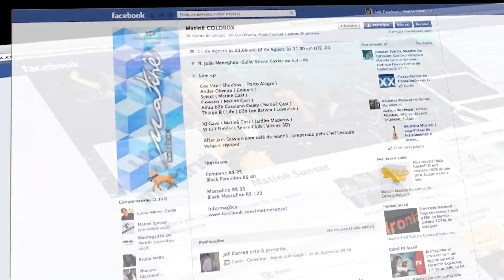Matinê COLDBOX promo OFICIAL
Video Oficial da Matinê COLDBOX realizado no dia 11 de agosto de 2012.